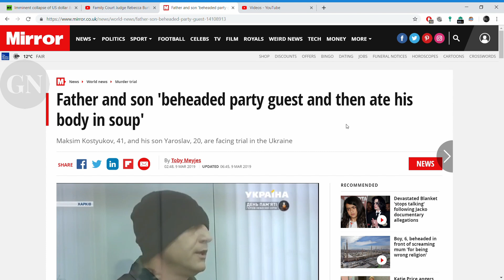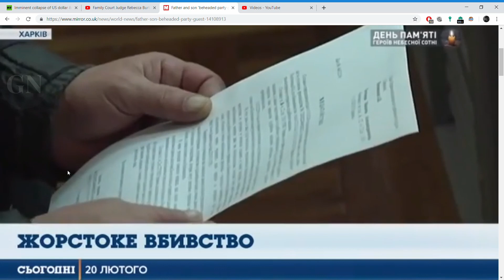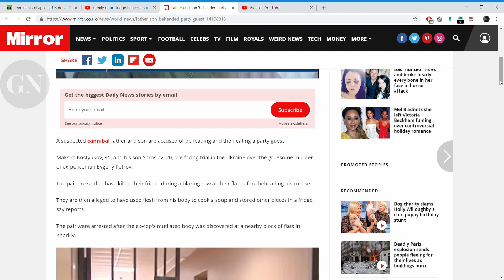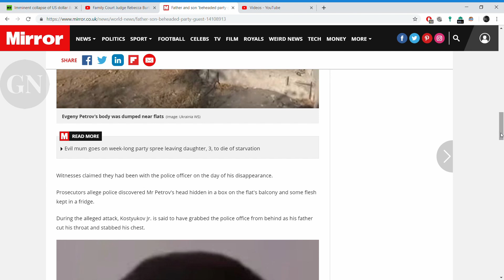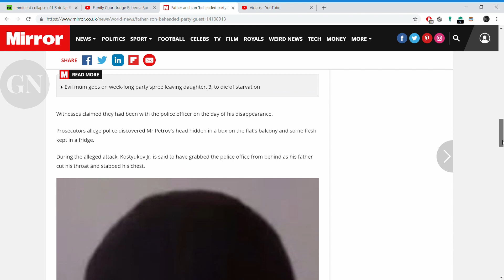UKRAINIAN CANNIBALS, . EAT PARTY GUEST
Father and son 'beheaded party guest and then ate his body in soup'
Maksim Kostyukov, 41, and his son Yaroslav, 20, are facing trial in the Ukraine